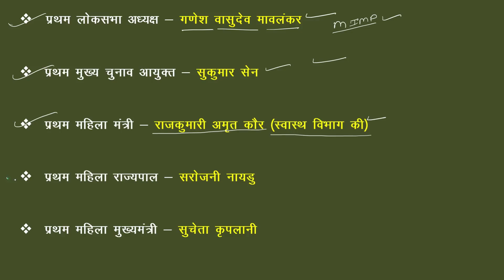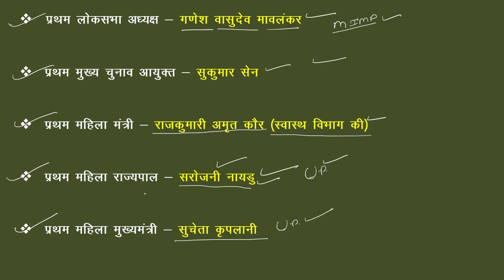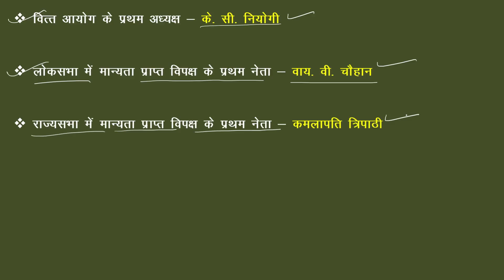Constitution of India | भारतीय संविधान /भारत के प्रथम महत्वपूर्ण पदाधिकारी /indian polity gk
Constitution of India | भारतीय संविधान /भारत के प्रथम महत्वपूर्ण पदाधिकारी FOR NTPC CBT-2 / GROUP D / CGSI
polity
polity gk
polity gk questions
polity questions